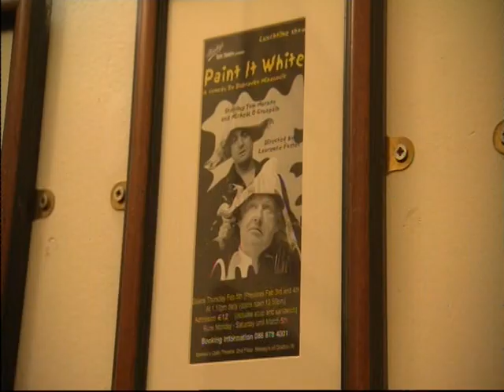National Lottery Good Causes: Bewleys Theatre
National Lottery funding has helped Bewley's Cafe Theatre. The Theatre located in the former Oriental Room of the Grafton Street Cafe, is Dublin's foremost stage for lunchtime drama.